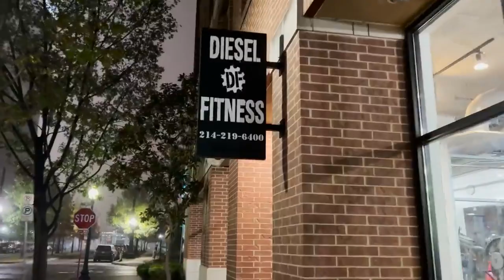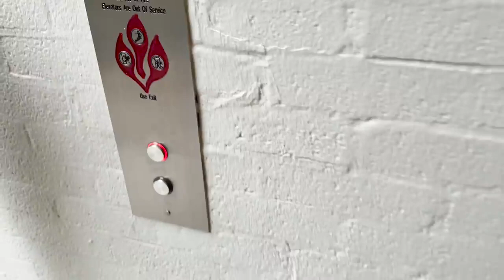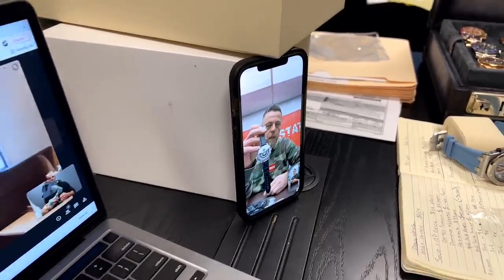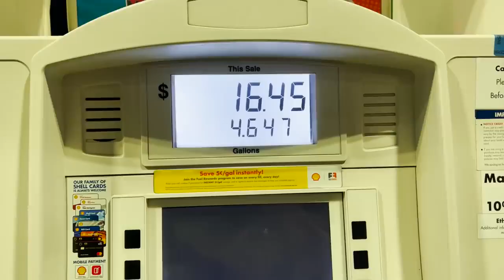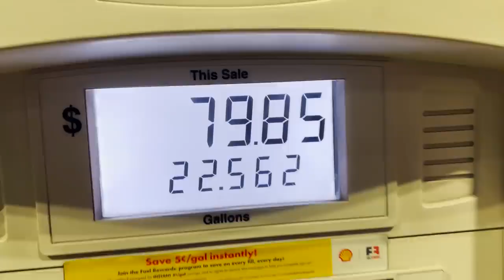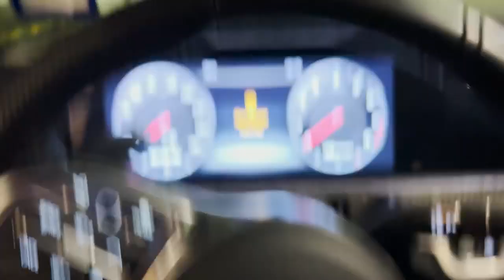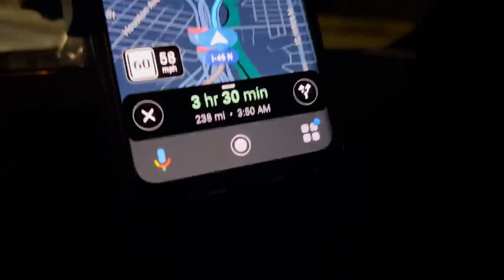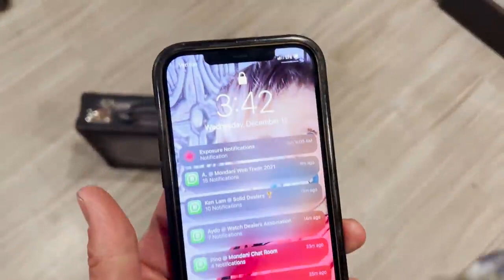Anthony Farrer Drove To Houston To Surprise My 16 Year Old Coaching Client On His Birthday!!!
Surprised was one word i guess.